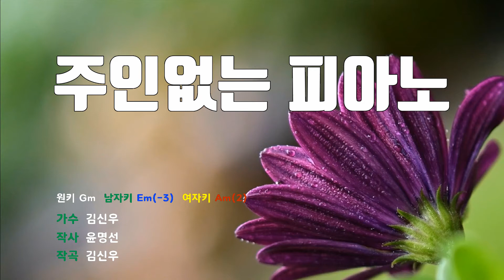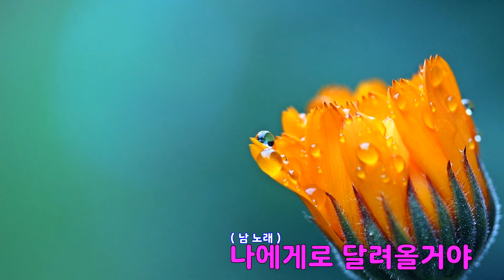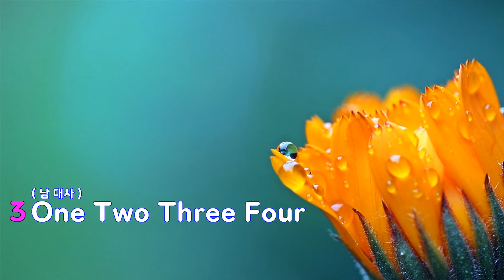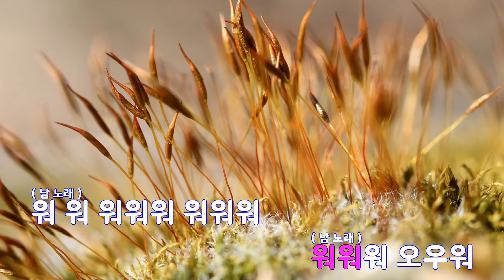[은성 반주기] 주인없는피아노 - 김신우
주인없는피아노 - 김신우
작사 ː 윤명선, 작곡 ː 김신우